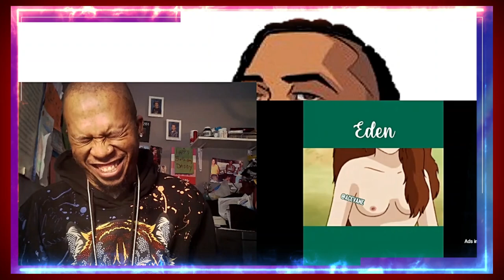REACTION to Acevane "EDEN" 😂😂😂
J-Rocc The Gr81 Reacts to another Hilarios video from Acevane called "EDEN".